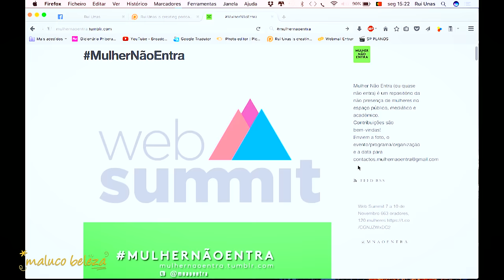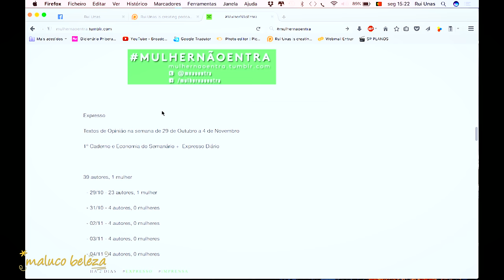Maluco Beleza - "Atitude MB na vida as mulheres não têm - preconceito" - Rita Ferro Rodrigues (pt1)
A crise dos 40, tirar sangue à homem, piadas sexistas, e a presença mediática de homens vs mulheres.